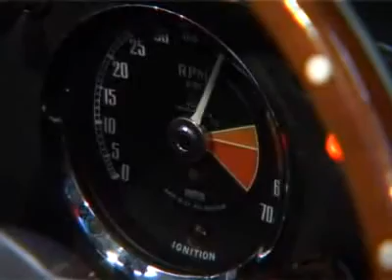PR-Limos Stretchlimousinenservice / Essen Motor Show 2007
PR-Limos Stretchlimousinenservice auf der Essen Motor Show 2007.